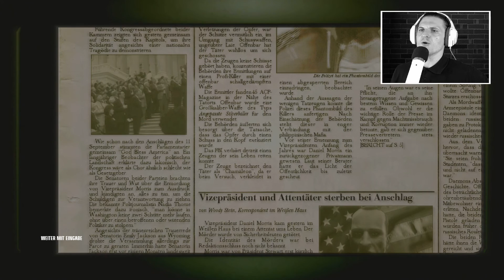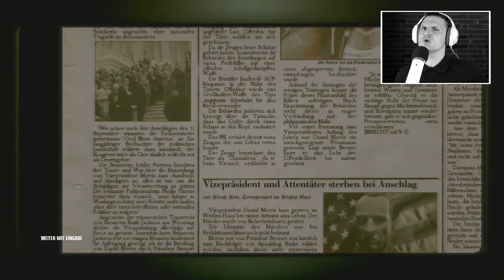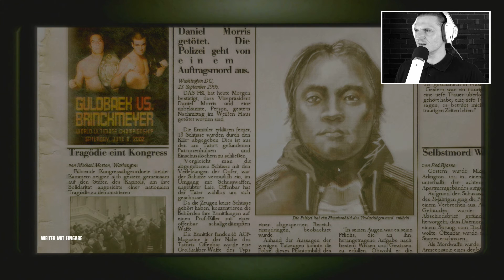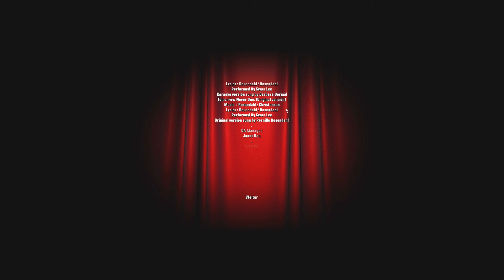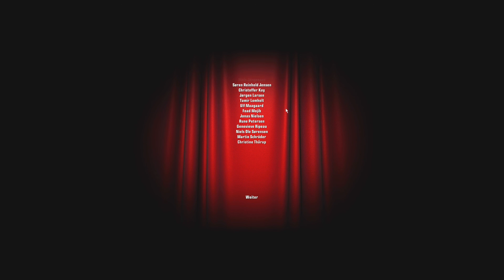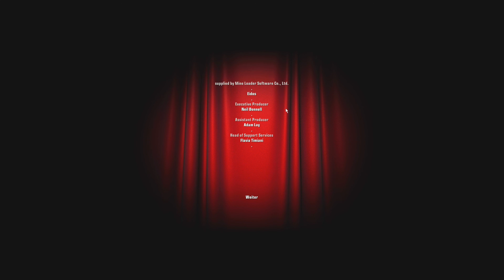ENDE einer LEGENDE 👊 Hitman: Blood Money Gameplay German #23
Wir hatten Höhen, wir hatten Tiefen, doch am Ende bleibst du uns in guter und noch viel wichtiger PROFESSIONELLER Erinnerung.

R.I.P - LEO 👊

Let's play / Gameplay- Video zum Stealth- Action Spiel Hitman: Blood Money.
Gespielt und kommentiert von Leondagarbo in Deutsch mit Facecam.

Teil 4 der ikonischen Auftragsmord Digitalisierung @ IO Interactive (2006)

SOFERN DIR MEIN VIDEO GEFÄLLT, LASS MIR DOCH EIN LIKE SOWIE EIN ABO DA.

                                                           💗 - DICKES DANKE, LEO - 💗